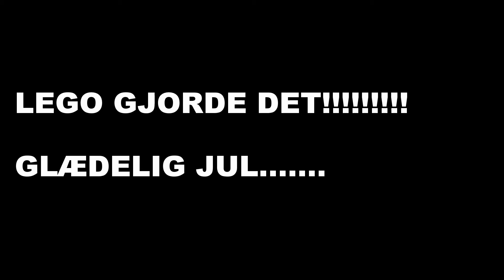LEGO Redder Julen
Lidt leg når man er alene hjemme. Gummigenden og Dozeren deler jule gaver ud.